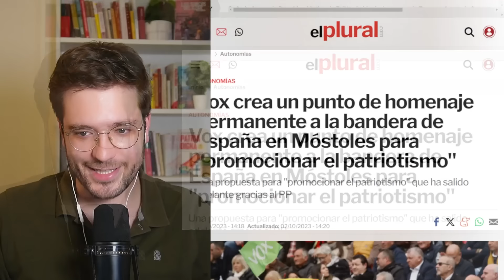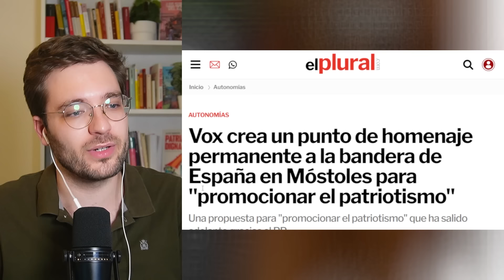DEJAN EN RIDÍCULO a VOX al proponer "un punto de HOMENAJE PERMANENTE a la BANDERA"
Tras casi 10 meses de gobiernos municipales de PP y Vox por toda España su mejor de las propuestas (más allá de la censura de obras de teatro, películas y banderas LGTB) ha sido la creación de un "punto de homenaje permanente a la bandera de España". Así como lo lees.